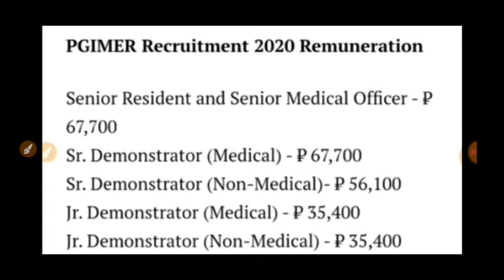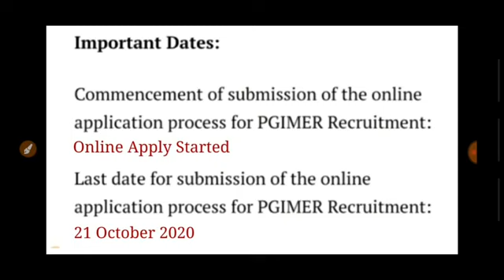PUNJAB GOVT JOBS OCT 2020 || PUNJAB PGI RECRUITMENT 2020 21 || PUNJAB PGI BHARTI 2020 2021